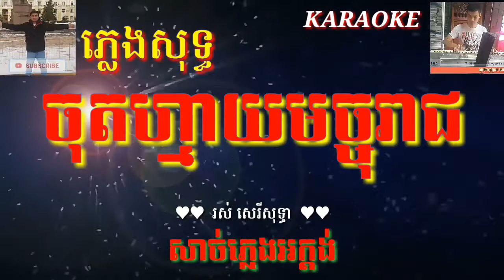Chot may ma cho reach karaoke | ចុតហ្មាយមច្ចុរាជ ខារាអូខេ - រស់ សេរីសុទ្ធា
សូមអរគុណសំរាប់ការចូលស្តាប់ និង ទស្សនា#
 សូមមេត្តាជួយគាំទ្រផង  ដើម្បីទទួលបានវីដេអូចម្រៀងថ្មីៗបន្តទៀត

Please, Support to get new videos any more.Thank you before.